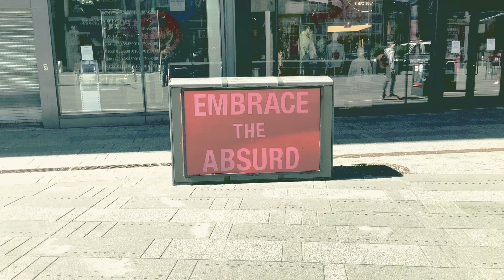MUSIC IS DANGEROUS - Teaser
MUSIC IS DANGEROUS

A musical project about Belgian Surrealism history and concept.
Texts by Nougé, Goemans and Lecomte

May 25th at Theater La Clarencière, Brussels - 8.30 pm